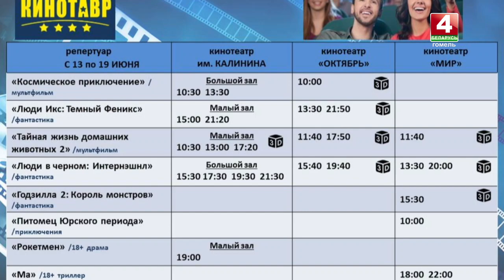Добрый вечер, Гомель! 14.06.2019 Как провести выходные дни?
Как отдохнуть в жаркие выходные всей семьей? Что после пляжа выбрать для культурного досуга? Какие премьеры готовит летом Гомельский областной драматический театр? Как Гомельщина готовится к встрече молодежного марафона?

ВЯЧЕСЛАВ КРЮЧКОВ
заслуженный деятель искусств Российской Федерации

ЮРИЙ ФЕЙГИН
заслуженный артист Республики Беларусь

ВЛАДИМИР СТУПИНСКИЙ
пресс-секретарь Гомельского областного драматического театра

ТЕЛЕФОННЫЕ ЗВОНКИ:
ДВОРЕЦ РУМЯНЦЕВЫХ И ПАСКЕВИЧЕЙ, ЛЕТНИЕ ПРОЕКТЫ
БРСМ, МОЛОДЕЖНЫЙ МАРАФОН